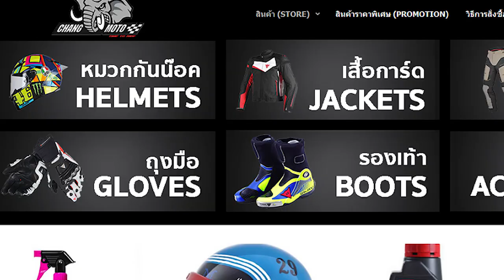รีวิวรองเท้า Forma รุ่น Terra Evo Low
รองเท้าข้อสั้น Forma รุ่น TERRA EVO LOW

รองเท้าข้อสั้นสไตล์ทัวร์ริ่ง
- มีการ์ดป้องกันที่แข็งแรง
- พื้นหนาพิเศษทนทานมาก
- สายรัดสามารถปรับระดับได้
- มีชั้นกันน้ำด้านใน
จะลุยทางดำ ทางฝุ่น หรือลุยน้ำก็ไม่ใช่ปัญหา
จะไปไหนแค่คู่เดียวก็เอาอยู่ !!

Lazada : lazada.co.th/shop/chang-moto